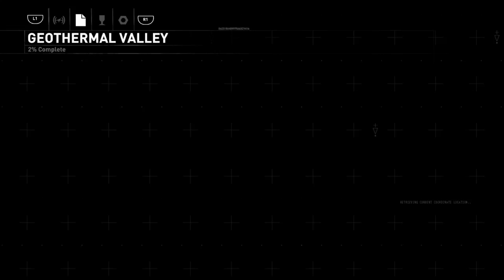Rise of the Derp Raider!! Live stream 04/27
Feeling some hype for the upcoming Shadow of the Tomb Raider release. Can't remember my buttons...or how to stealth. It's BAD HERE! Oh, wait, that's me.